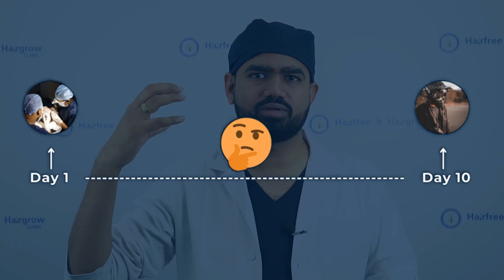*Can we wear helmet after hair transplant?😮 | Is helmet safe for transplanted hair?😧* | *English*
Hi welcome to our FAQ's session on Hair Transplant.
*FAQ 3* - *Can we wear helmet after hair transplant?*

Hello friends this video is for the peoples searching information about hair transplant. Especially people who want to do hair transplant and who have already done hair transplant. So there are lots of patient suffering from hair loss and baldness, they are either planning to do hair transplant or they have already done hair transplant. But before planning hair transplant patient have many question regarding to hair transplant surgery. One of most asked question to us in hair transplant clinic as well as on online platforms is "Can we wear helmet after hair transplant?" or "Is helmet safe for transplanted hair?"

So today me Dr. Kiran Chotaliya a hair transplant surgeon and dermatologist who performs daily two surgeries personally and total 15 to 20 surgeries by team and other doctors at Hair Free Hair Grow clinic will guide you through this question and will try to give you answers regarding hair transplant and helmet.

*Question 1 :*❓
*Can we wear helmet after 10 days of hair transplant surgery?*🤔
- Yes, you can wear helmet after 10 days of surgery. But there are some conditions like you should wear helmet for 10 min only. The helmet must be light weight helmet and it must not put pressure on transplanted hair.

*Question 2 :*❓
*What complication can occur if we wear helmet immediately after hair transplant?*🤔
- Wearing helmet after hair transplant can causes complications like -
1. Damage to transplanted hairs
2. Infections and itching in implanted and donor area
3. Over Sweating in the scalp

*Question 3 :*❓
*When can we wear helmet after hair transplant?*🤔
- In hair free hair grow clinic we advice patient to avoid helmet at least for one month after hair transplant.
- We also provide a medical certificate to the patient if the traffic police stops you or for such other problems.

So guys Please watch the video to get more information on hair transplant. We will come back with more such informative videos on hair transplant, hair loss, hair fall, baldness & treatments for hair loss. You can also watch hair transplant results, hair transplant before after videos on our channel.

You can also watch some other FAQ's answered by Dr. Kiran Chotaliya on hair transplant like -

HairFree HairGrow is the Best Skin and Hair Transplant Clinic in India - Branches in Pune, Surat, Ahmedabad, Gurugram, Kolkata and Bhopal, Indore, Hyderabad.

*Can we wear helmet after hair transplant?😮 | Is helmet safe for transplanted hair?😧*